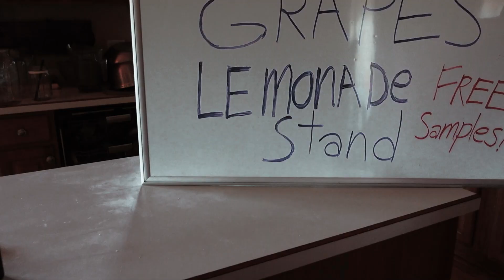The Kids Start a Lemonade Stand! | July/August 2022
The kids started a lemonade stand this summer - and it was wonderful!

They had so much fun and learned a lot.

Join them for the first few weeks of their venture.

Here at The Comstock Clan, we share ways that we are learning to follow God, live intentionally, and do life together in order to build a family culture of Faith, Family, Fun, and Freedom.

Along with Christy's parents who live with us, we have 7 kids ages 14 and under, we're conservative Christian homeschooling entrepreneurs who do our best to live a healthy lifestyle, and we love the outdoors, adventure, and learning new things.